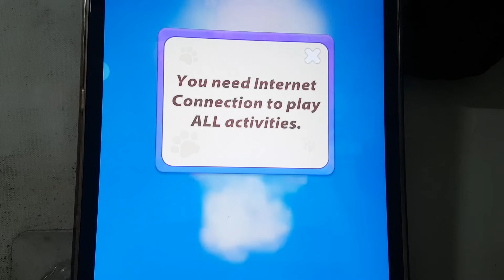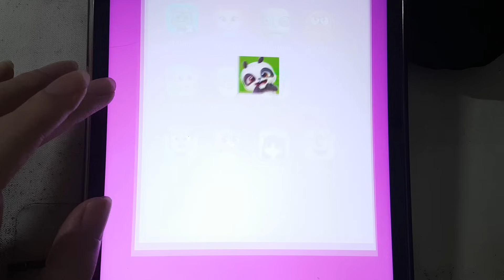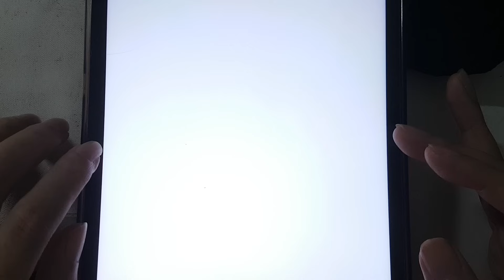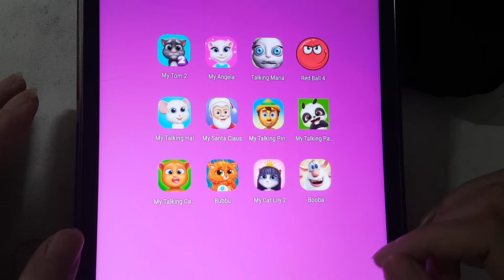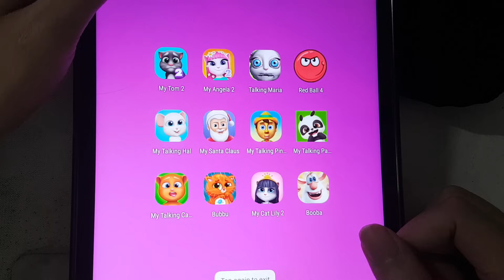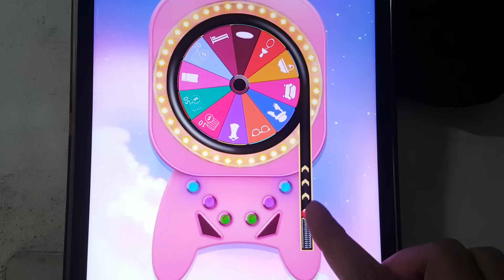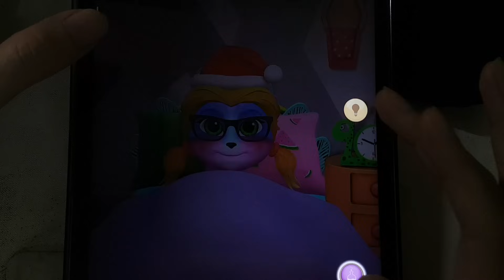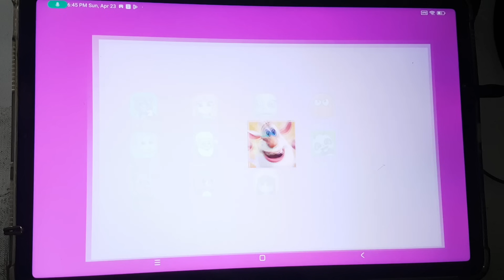My Talking (Hal + Angela + Tom Friends + Pinocchio) & Peppa Holiday,Vlad & Niki Smart,Sponge Krusty